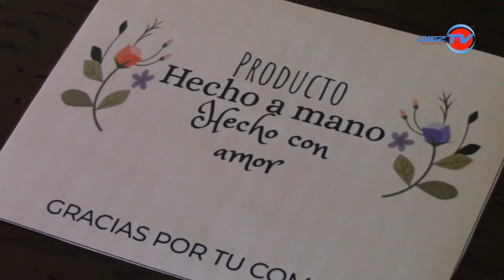LA LABOR DE MI TIERRA - MOPA - NICOLASA DEL ROSARIO MORALES PADILLA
Esta semana en la Labor de Mi Tierra, te compartimos el trabajo que realiza Nicolasa Morales Padilla en su empresa MoPa.